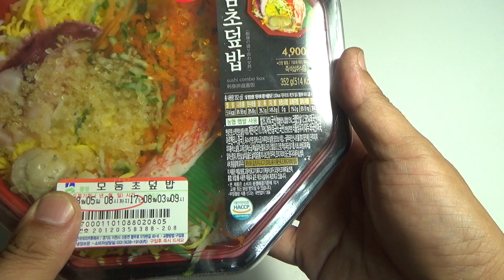모듬초덮밥, GS25 편의점 Youus 해산물 날치알 초밥 비빔밥 도시락 구입 시식기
5천원정도의 가격에 구입했는데, 생선회는 없지만 초밥같은 느낌으로 먹기에 좋네요~